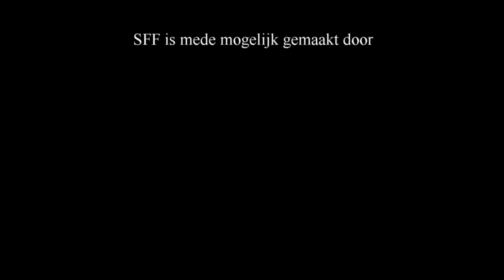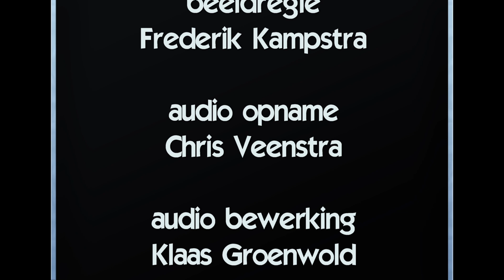SFF2023 | Muziekvereniging Wieringerwaard o.l.v. Michiel Drijver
SFF2023 | Muziekvereniging Wieringerwaard o.l.v. Michiel Drijver | B-groep
11 november 2023 | De Flambou Surhuisterveen